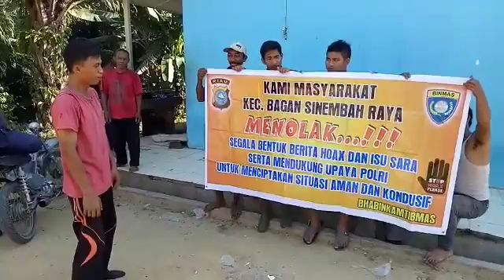Deklarasi Anti Hoax bersama warga Dsn Buluh Cina Kep.Salak Kec.Bagan Sinembah Kab.Rohil